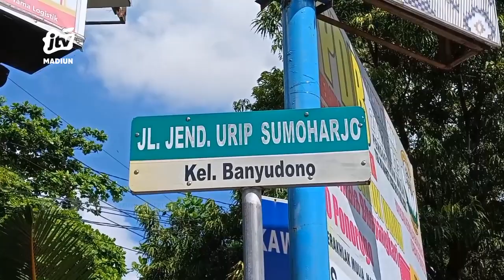PONOROGO - Jalan Urip Sumoharjo Kini Diberlakukan Jadi Satu Arah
Pembangunan pendestrian di jalan urip sumoharjo kabupaten ponorogo dimulai. Guna menjaga arus lalu lintas dan kelancaran pengerjaan satlantas polres ponorogo terapkan jalur satu arah.